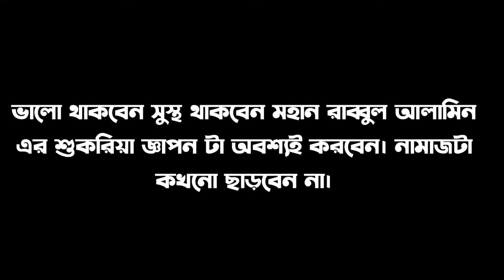আজকের ইফতার কিছু ভাই-বোনদেরকে নিয়ে-ramadan kareem- Bangladeshi vlogger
আসসালামু আলাইকুম। এবারে ব্লগ টি করেছি আমাদের কিছু ভাই বোনদের কে নিয়ে। এই ব্লগ টি করার উদ্দেশ্য হল যাতে করে আমাদের সমাজে এমন অনেক -উচ্চ পর্যায়ের লোক রয়েছে যারা ইফতার পার্টি করে থাকে তাদের দৃষ্টি আকর্ষণ করতে এই ব্লগ বানানো হয়েছে। আমরা ছোট্ট একটা ইফতার পার্টি করতে গেলে চার পাঁচশ টাকা করে বাজেট ধরে থাকি সেখান থেকে যদি ১০০ টাকা করে দেই আমরা অনেক কিছু দিতে পারি এমন কিছু প্রথ ভাই বোনদের। এতে করে তারা এক বেলা ভালোভাবে খেতে পারবে । আপনার ছোট্ট একটি প্রচেষ্টায় হাসি ফুটতে পারে কিছু ভাই বোনের মুখে শিশুর মুখে। আমি চেষ্টা করেছি আপনাদেরকে ভালো কিছু দেখানো কোন ভুল ত্রুটি হয়ে থাকলে অবশ্যই ক্ষমা সুন্দর দৃষ্টিতে দেখবেন। আসসালামু আলাইকুম

পরিবারে সবাই একসাথে ইফতার করলাম, Family Picnic VLOG, রমজান মোবারক (Ramadan Mubarak), First Ramadan VLOG, Rakib Hossain, রাকিব এর সব গোপন তথ্য রিতু ফাঁশ করে দিলো, ramadan vlog, ramadan 2021, Rakib, rakib hossain, rakib hossain new vlog, অজানা সব গোপন তথ্য ফাঁস করলো রাকিব, রাকিবের নতুন ব্লক, রাকিব হোসেন, rakib hossain ramadan vlog, rakib hossain challenging vlog, rakib hossain challenge, iftar , Dhaka, recipes bengali,bangladesh ramadan food,trying bangladi street food, safi nasheed,تبلغ بالقليل ) فوكال ) - osama al safi,osama al safi tabalagh bellqaleel,osama al safi quran,osama al safi lyrics,osama al safi tabalagh (festival),osama al safi tabligh bil qaleel,osama al safi tabalagh bil qaleel lyrics,osama al safi slowed,নিয়ে status .নিয়ে গান,নিয়ে গজল,নিয়ে ওয়াজ,0 Taka vs 10000 Taka IFTAR,Rafsan, Rafsan the chotobhai, food vlog, rafsan the chotobhai vlog, food vlogs bangladesh, food vlogger, Iftar, Ramadan Bangladesh, Dhaka, Bangladesh Food,বিদেশি শ্বশুরের খামারবাড়ি মধুর হাড়ি থেকে ও .২,আজ আখেরী জুম্মা ও শবে ক্বদর, পৃথিবীর শ্রেষ্ঠ.chopair gorur hat|ভাই কত নিলো| গাজিপুর, চো.২ রাকাত নামাজ পড়ে এইভাবে দোয়া করলে কবু.Free Motion সৎ ড্রেস গিফট করতে সবাই আমরা ভয় পাই.CUTIS harvests fruit on farm sell! fe.২ রাকাত নামাজ পড়ে এইভাবে দোয়া কর.Free Motion সৎ ছেলের অত্যাচারে মা.ঘটনাগুলি ক্যামেরায় রেকর্ড না হলে আপ.আমার এই ছোট বাসায় সবাই এক সাথে হ.রমজান নিয়ে শিশুশিল্পীদের বাছাইকৃত ৪.সময়ের সেরা নতুন গজল। Ishq E Nabi.প্রবাসী পরিবার| EP 108 | Samonty | A.দিনাজপুর থেকে উড়ে তিব্বত-চীন-নেপা.বিদেশি শ্বশুরের খামারবাড়ি মধুর হাড়ি থে.২০ পাতিলে ২০ পয়সা খোজার আজব খে.সালাতুল তাসবিহ নামাজ পড়ার নিয়ম | S.প্রাচীন কারাগার Best Of Aahat - আহা.duniya Asibe dajjal দুনিয়ায় আসিবে দ.বন্ধুদেরকে অগ্রিম ৩০ রোজার দাওয়াত M.দুই মেয়ে হোটেলে এবং অতঃপর | Otithi .আম্মু আমাদের ইফতারের দাওয়াত দিলো.প্রেম শুরু হলো অনির্বাণ আর রায় এর । ।.সকালে ঘুম ভেঙে দেখি এক মাথা সিদুর প.বেষ্ট জিকির" মুফতি তরিকুল ইসলাম গো.Betameson N Cream ব্যবহারের নতুন.স্ত্রীর গহনার যাকাত কে দেবে? শরীয়ত কি.প্রধানমন্ত্রীর রান্নার রিভিউ করতে চান ফুড.এই সূরাটি ১ বার শুনুন ২ মিনিটে টাকা আ.পিচ্চি মেয়ে যখন প্রেগনন্ট হয়ে যায় | Tw.Adorer Chhoya | আদরের ছোঁয়া | Ep. 4.Shishu Kale Prem Sikhaya Gaya ban.কেরানীগঞ্জে প্রবাসীর সন্তানকে অ/প/হ/র.শবে কদরের নামাজের নিয়ম | sobe kod.এই আপুটির একটি ৪২ সাইজের বয়ফ্রেন্ড.মিলাদ কিয়াম। যা শুনলে মুমিনের হৃদয়,আব্দুল্লাহ জুবায়ের ওয়াজ | ফরজ গোস.রোজা রেখে যে সময় গুলোতে দোয়া কর.রিতু জন্মদিনে কি উপহার পেলো? | Ritu.Cousin Jokhon Bou | কাজিন যখন বউ..আপনাদের ভালবাসায় আজ দরিদ্র মানু.হঠাৎ দুই টাইগার এক স্টেজে নতুন ইতিহা.Sobujer Buke Lal songহাজ্জুদ নামাজ শিখুন। মহিলাদের তাহা.এই গরমে শান্তি পেতে মাত্র ১০০ টাকায় সু.জুম্মার দিনে পৃথিবীর শ্রেষ্ঠ আমলটি মিস.পাচ তালা বাড়ী চাইনা- চাই আমি স্বামী।.Bangla New Comedy Video | New Ni.chopair gorur hat|ভাই কত নিলো গাজি.BIHARI Camp vs 5 STAR HOTEL vs,Sid..madinah street aftari | new food street | quba,Traditional Ramadan street food in Afghanistan | chapli kabab | Channa | Lassi | Chatni | Chaat,Amazing IFTAR HEAVEN of Old Dhaka! Ramadan Special Street food in Chawkbazar! Yummy Food C.Delicious Breads Special For Ramadan / Legendary Street Foods,Top STREET FOOD IFTAR In India For Ramadan! *Full Documentary,Iftar Dastakhuwan Day 25 | Ramadan 2024 | Who Is Mubeen | Iftar Drive,Market | News | Desh TVশেষ সপ্তাহে জমে উঠেছে রাজধানীর বিপণিবিতানগুলো | Eid,সন্তানের জন্য রাস্তা থেকে কিনি না, অপছন্দ করবে' | Eid Shopping | Ramadan | Eid Market | ATN News,EID SHOPPING or Hyderabadi Biryani with Haleem,desh tv, desh tv news, desh tv news live, শেষ সপ্তাহে জমে উঠেছে রাজধানীর বিপণিবিতানগুলো, Eid Market, desher khobor today, desher khobor desh tv, desher khobor bangla, desher khobor live, desher khobor 2024, desher khobor ajker, desher khobor today desh tv, desher khobor update, desher khobor, desher khabar, bortoman desher khobor, desh tv desher khobor, জেলার খবর আজকের, জেলার খবর, national news today bangla, desh tv news today,পারফিউম ও আতরের ঘ্রাণে জমে উঠেছে ঈদের বাজার! | : Eid Shopping Perfume | Jamuna TV,বউ শাশুড়ী প্রেগন্যান্ট। Prank King | Sakib Siddique | Arohi Mim | Jamrul Razu | Bangla New Natok2024,রাকিবের নতুন ব্লক,তাহাজ্জুদ নামাজের নিয়ম,সালাতুল তাসবিহ,rakib hossain challenge vlog,ramzan,ritu hossain vlog,তাহাজ্জুদ নামাজ পড়ার নিয়ম,সালাতুল তাসবিহ নামাজ পড়ার নিয়ম,I stole RS Fahim's Bike and Surprised him with a New Bike